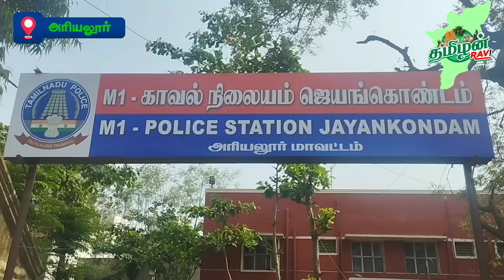சினிமா பாணியில் சைக்கிள் திருடனை போலீசார் தேடி வருகின்றன